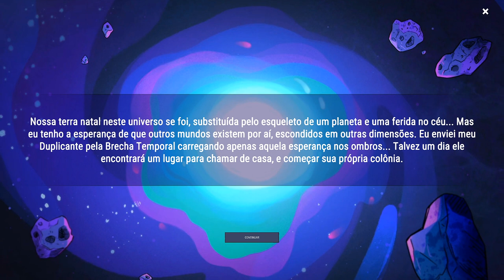Oxygen not Included - Minibase MOD FINAL